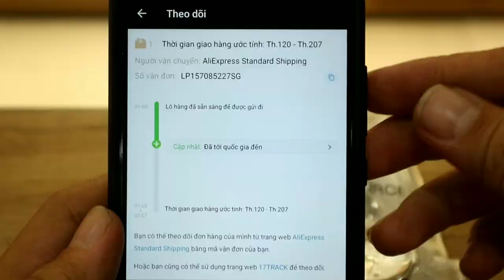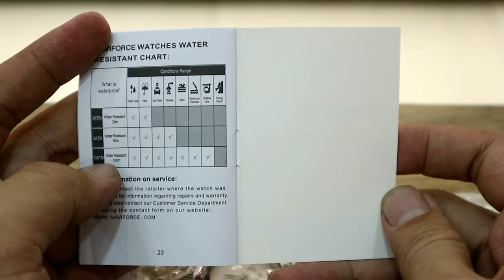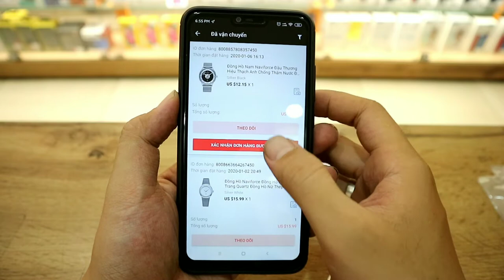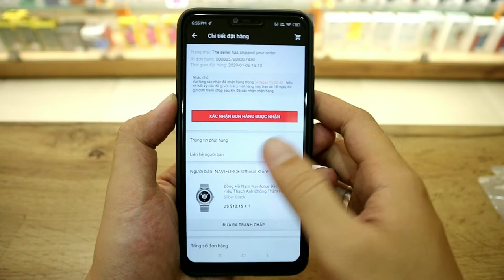NongTV - Mua hàng Aliexpress và cái kết